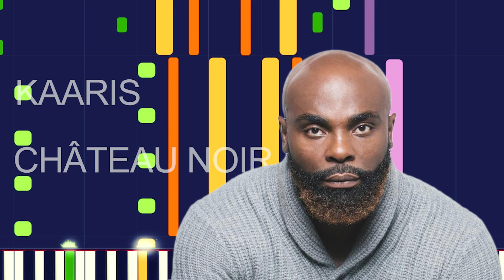Kaaris - CHÂTEAU NOIR (PRO MIDI FILE REMAKE) - "in the style of"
Full MIDI download specifications:

 Sweep Pad - 87 Notes
 Echoes Fx - 14 Notes